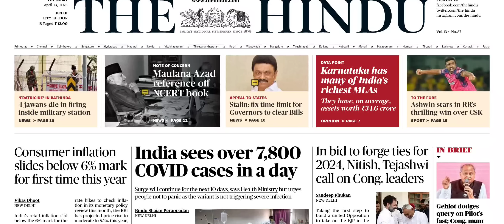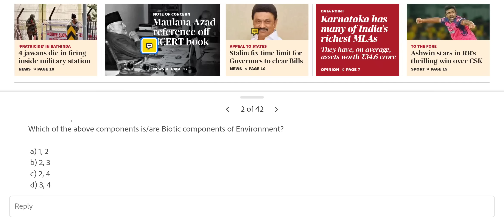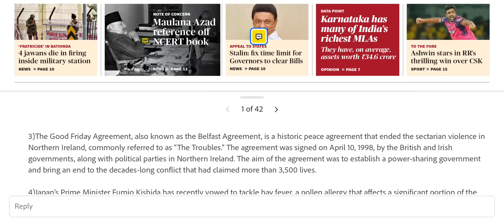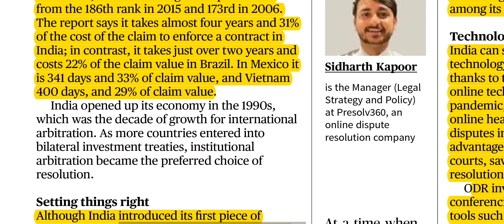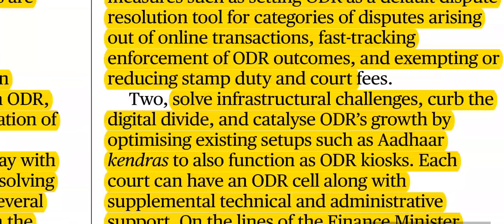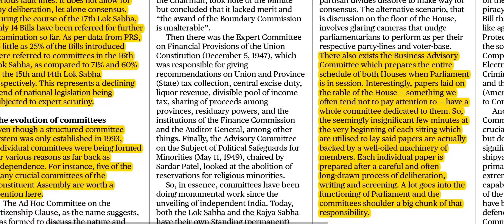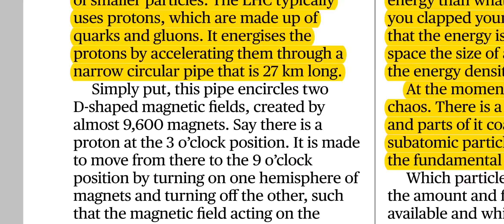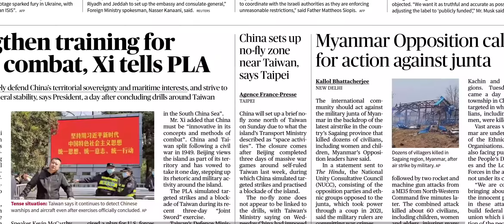13 April 2023 The Hindu Newspaper Analysis